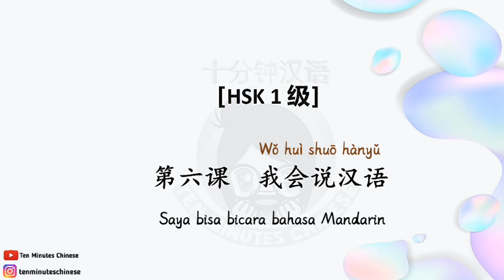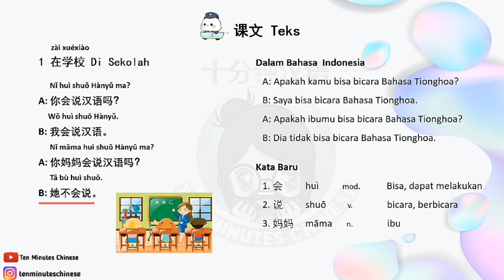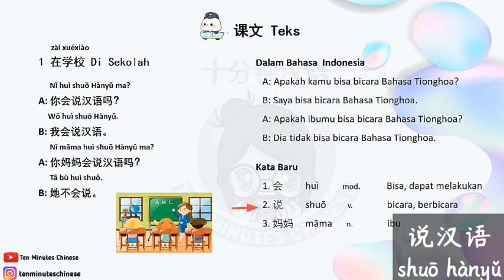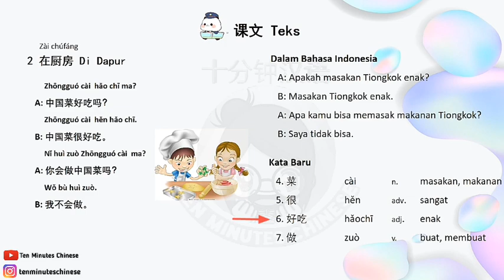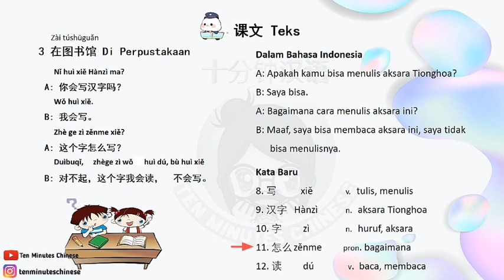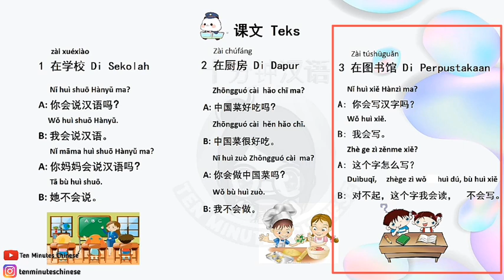HSK 1 lesson 6 我会说汉语 --Part 1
你们好！ kembali lagi bersama 十分钟汉语 10 minutes chinese atau kelas 10 menit mandarin.

Didalam video hari ini, kita membahas teks bacaan HSK 1 lesson 6 我会说汉语yang berarti Saya bisa berbicara Bahasa mandarin .

Untuk bahan kita berdasarkan HSK Chinese Test Level lohh, jadi ikuti terus setiap video kita..